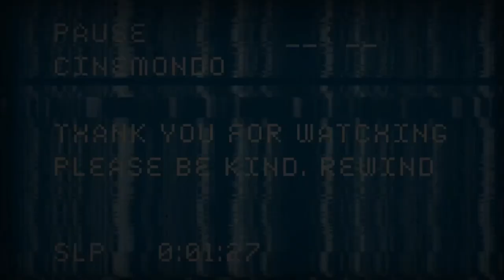Ardh Satya Trailer Reaction! Hindi | 1983 | 80s World!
Ardh Satya Trailer Reaction! 1983 | 80's World! Kathy and Burk react to the trailer for Ardh Satya, a 1983 Indian gritty crime drama directed by Govind Nihalani.

Welcome to our new show 80s World where we explore the 1980s through movies around the world! Why? Cuz 80s are cool!